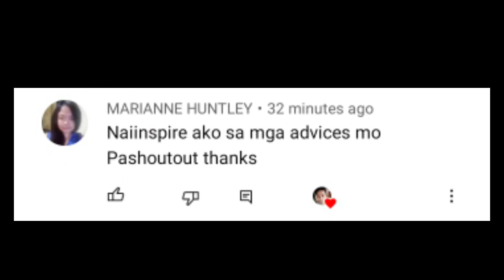6 MGA BAGAY NA HINDI DAPAT SINASABI SA LALAKI | Aldin Capa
Nandito na ang mga bagay na hindi dapat sinasabi sa lalaki